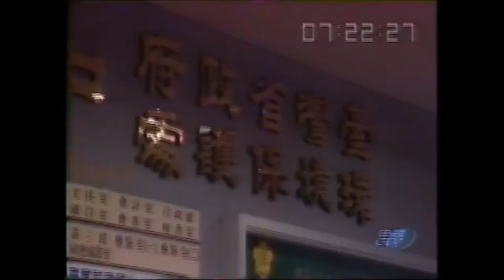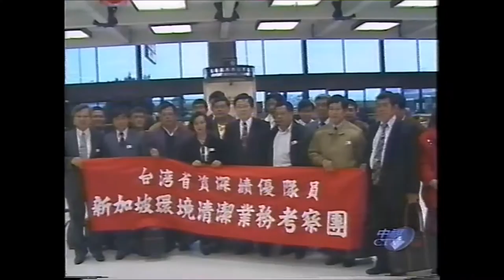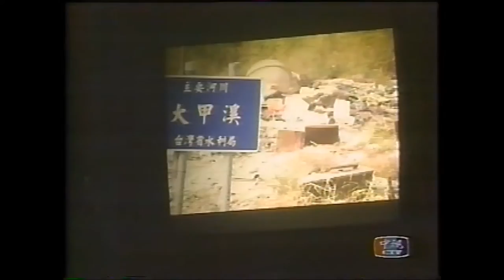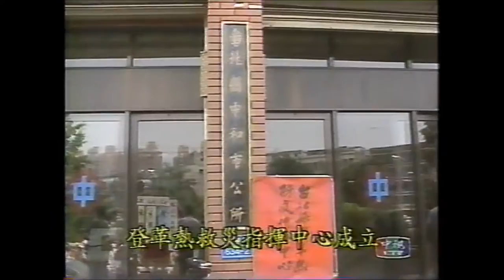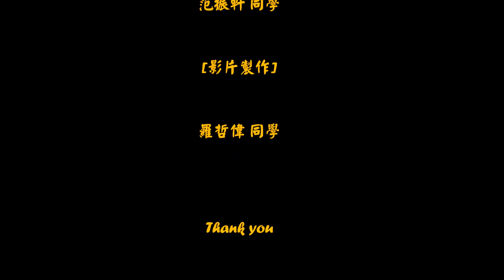『傳承』李公哲教授七十大壽回顧影片 完整版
李公哲教授70大壽 回顧影片